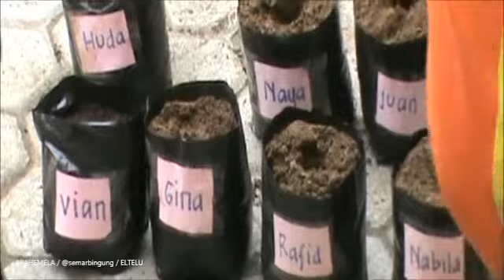Kegiatan Sentra Alam PAUD Kuncup Harapan UPT SKB Ponorogo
Video ini merupakan salah satu dokumentasi kegiatan pembelajaran pada Sentra Alam PAUD Kuncup Harapan UPT SKB Kabupaten Ponorogo.

Dalam video ini dapat Anda lihat kegiatan bertanam yang dilakukan oleh peserta didik PAUD Kuncup Harapan Ponorogo, mulai dari tahap awal sampai dengan akhir kegiatan pembelajaran.

Video kegiatan sentra alam PAUD Kuncup Harapan UPT SKB Kabupaten Ponorogo ini direkam dan diunggah oleh +AYAHEMELA / @semarbingung / Admin ELTELU.blogspot.com